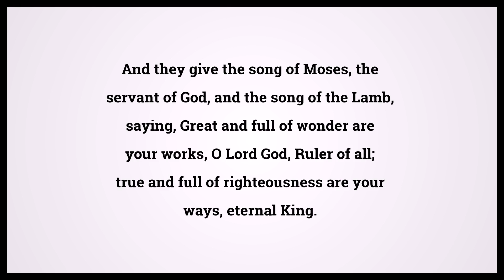Holy Bible Revelation 15:3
Video shows Holy Bible Revelation Chapter 15 Verse 3: And they give the song of Moses, the servant of God, and the song of the Lamb, saying, Great and full of wonder are your works, O Lord God, Ruler of all; true and full of righteousness are your ways, eternal King. Powered by MaryTTS. Text taken from Bible in Basic Edition. Bible Revelation 15:3 Bible Learning, what Bible verse says.